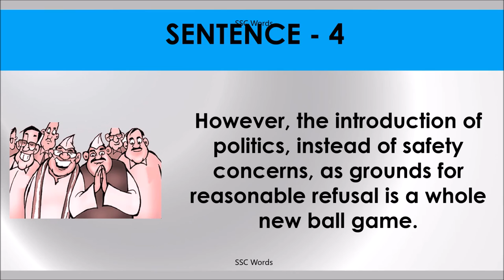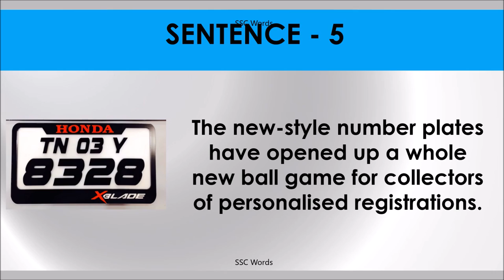A WHOLE NEW BALL GAME Idiom 1473 # Meaning and five sentences # SSC Words